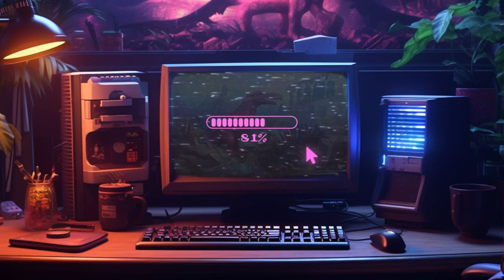Warhammer 40.000: Boltgun | NVidia GT 740M 2GB | Low Setting*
Intel Core i7-3632QM
RAM 12 GB (Dual Channel 8 + 4)
120GB SSD Kingstone
500GB HDD Seagate
Nvidia GT 740M 2GB
Driver Nvidia 472.12 Mod